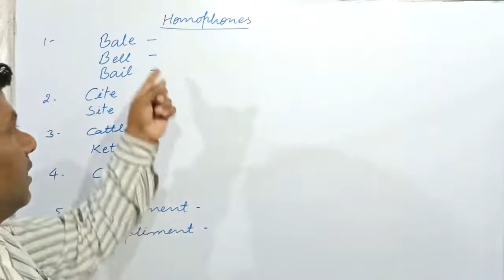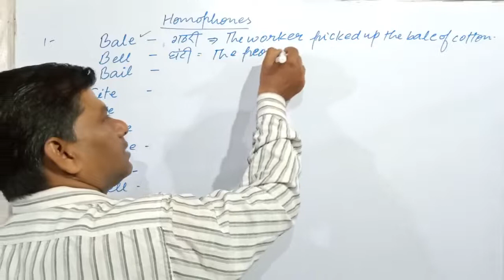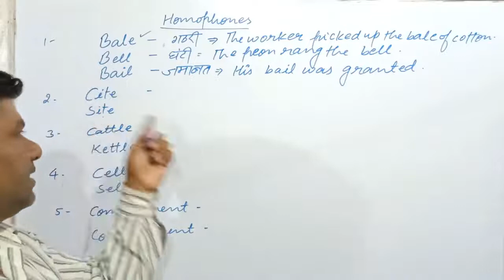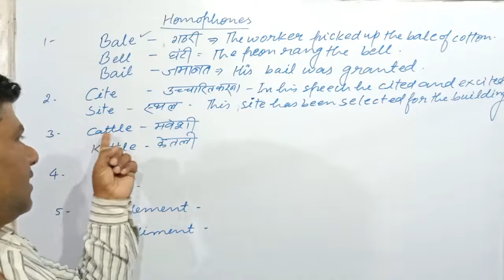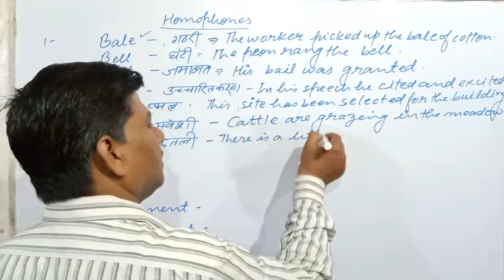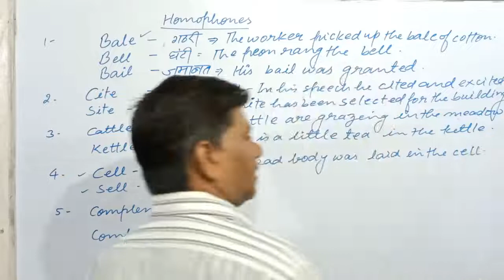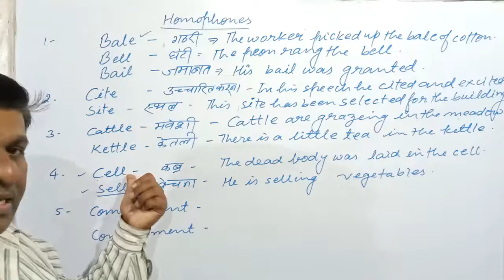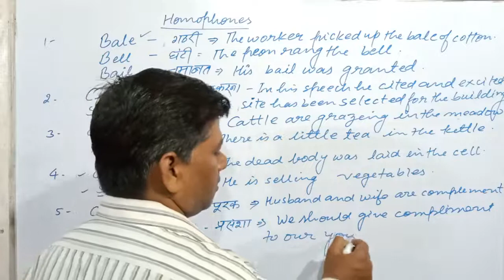30 मार्च वाला पेपर लीक हो गया| 95+ अंक पक्का| Up board class 12th English paper 2022| 12 वाले देख लो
30 मार्च वाला पेपर लीक हो गया | 95+ अंक पक्का| Up board class 12th English paper 2022| 12 वाले देख लो